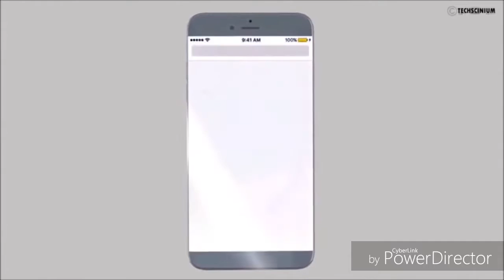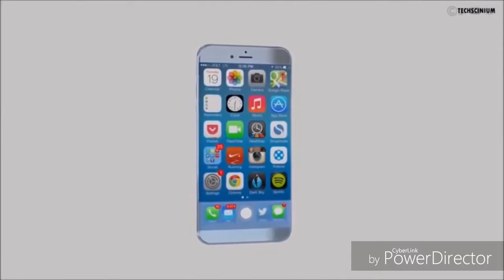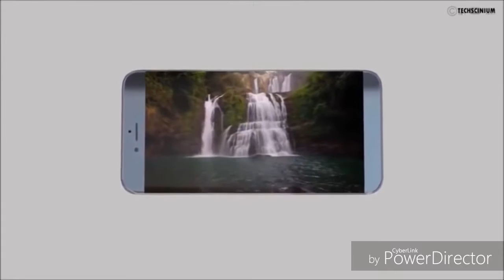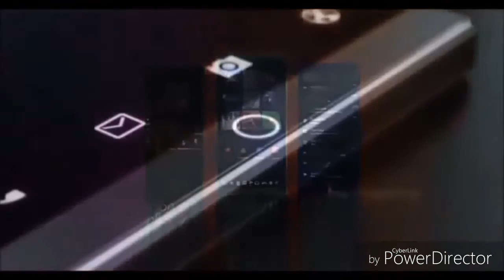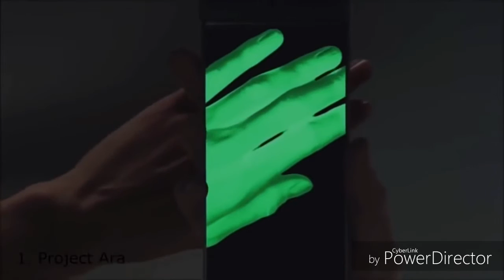Top New 5 Upcoming Smart Phone In India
Hello FRIENDS. Today I make video top 5 Upcoming soon smart phone in India